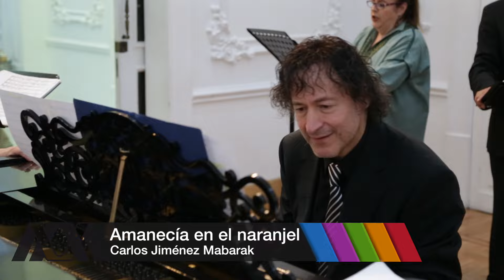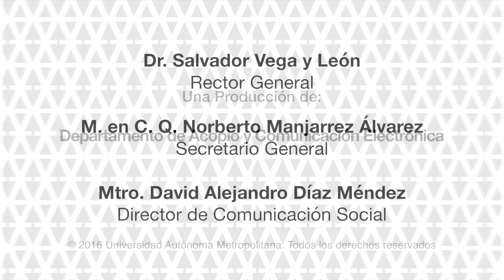Homenaje a Carlos Jimenez Mabarak en la Casa del Tiempo